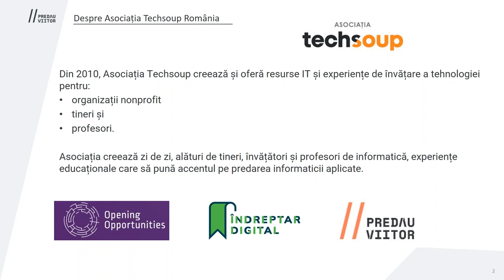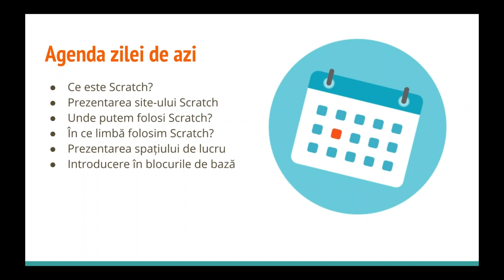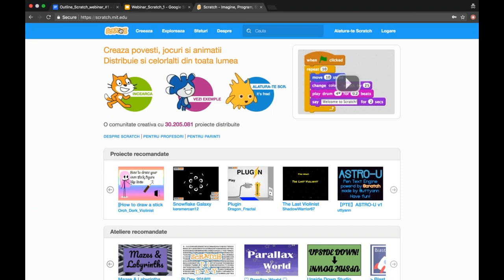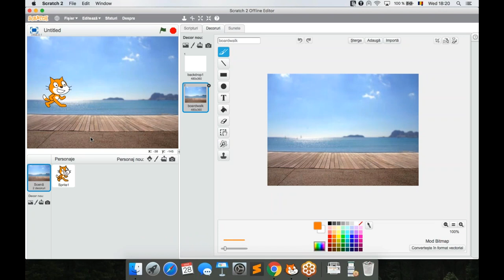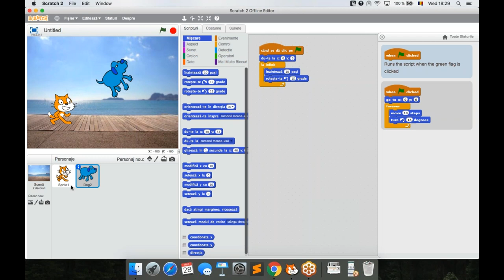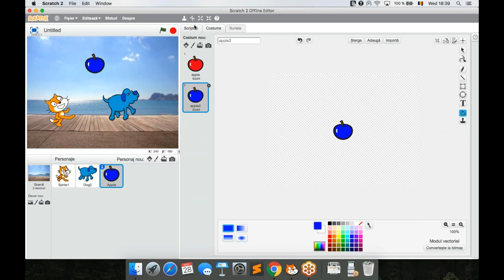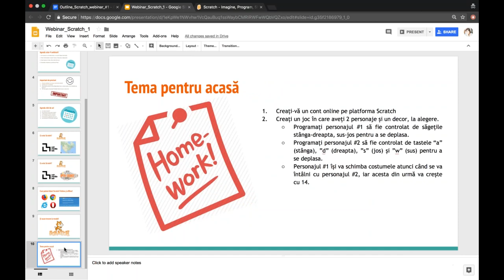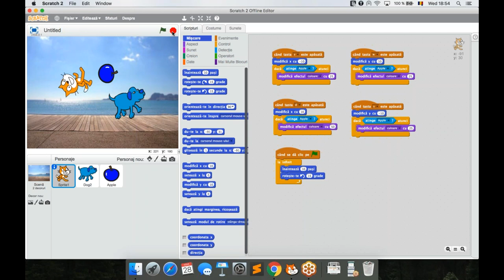Introducere în Scratch (1)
Înregistrarea webinarului Introducere în Scratch (1) face parte din seria de 4 webinarii Scratch ce introduce cadrele didactice care predau sau vor preda informatică sau TIC (învățători, profesori, profesori la cluburi de copii) în utilizarea la clasă a unuia dintre cele mai iubite și folosite programe gratuite de învățare a programării, recomandat ca mijloc de învățare în noua programă pentru gimnaziu.

90 de profesori din 28 de județe au fost selecționați pentru a participa la webinarii: 56 dintre ei se pregătesc să pună la lucru Scratch pentru a aplica noua programă de Informatică și TIC la clasa a V-a, iar 11 dintre profesori vor să utilizeze Scratch la clasele primare.

Trainerul seriei de webinarii Introducere în Scratch: Oana Șipoș, Ambasador Code Week România

Aceste resurse educaționale gratuite și deschise sunt oferite prin Programul Predau Viitor pentru a sprijini predarea informaticii și gândirii computaționale la orice nivel de învățământ.

Predau Viitor este primul accelerator in predarea informaticii in Romania, creat de Asociatia Techsoup cu sprijinul Romanian American Foundation.